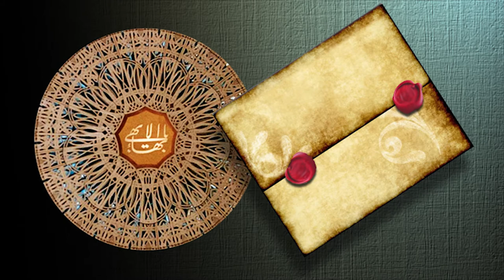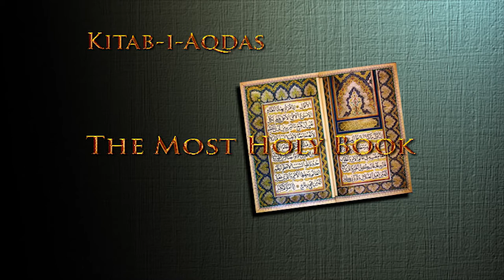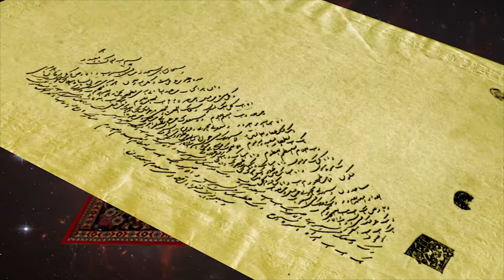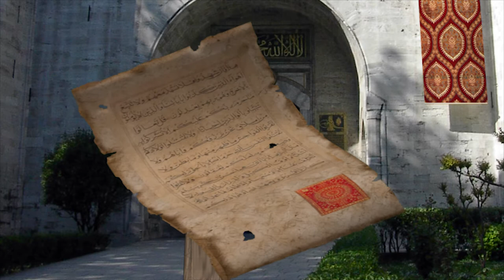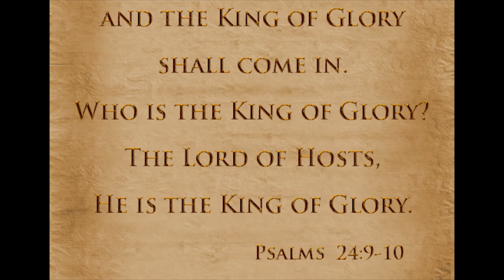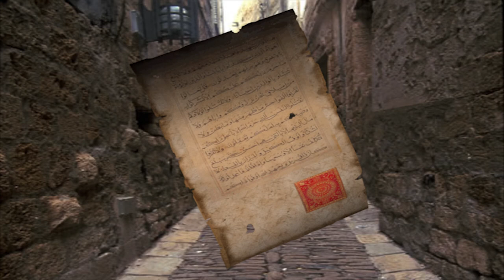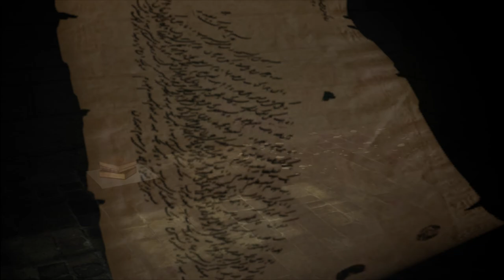The Lord of Hosts - Episode 6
The Great Separation, Gallipoli Pronouncment, Imprisonment in Akká